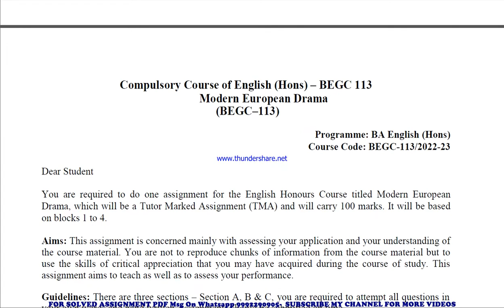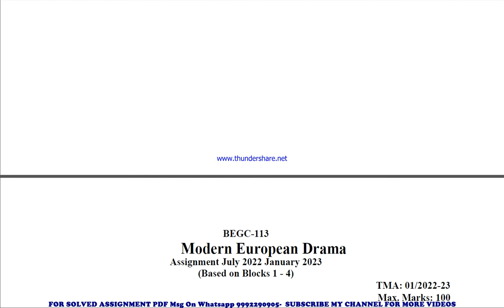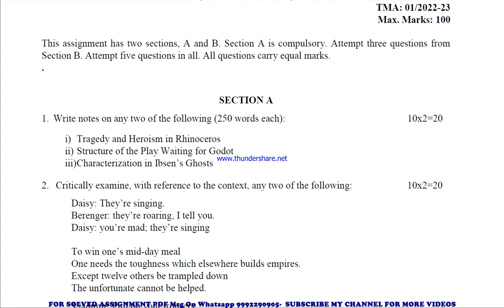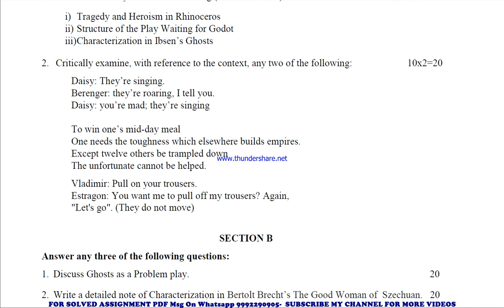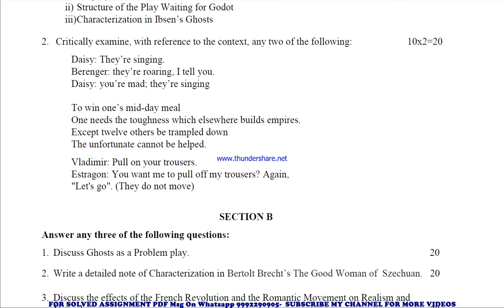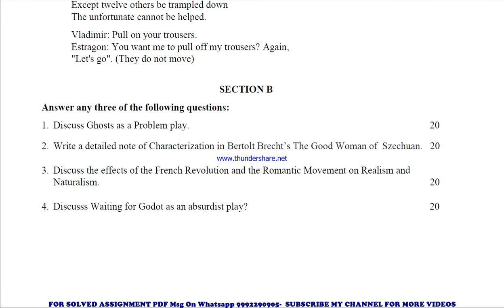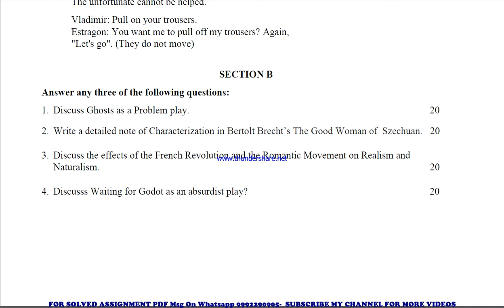begc 113 solved assignment 2022-23 in english | begc 113 2023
price-
bag-30rs

 ignou solved assignment begc 113,
 ignou begc 113 solved assignment free,
  solved assignment ignou 2022-23 begc 113,
 solved assignment of begc 113,
 begc 113 solved assignment pdf,
 begc 113 solved assignment 2nd year,
begc 113 solved assignment ignou exam preparation ignou exam
begc 113 exam how to study for ignou,
exam begc 113 exam preparation preparation for,
gnou exams begc 113,
 ignou begc 113 exam preparation,